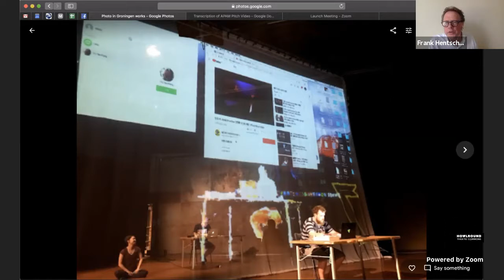SEGAL TALKS Chou Tung yen, Wu Kang Chen, & Kathy Hong (Taiwan)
Join us for an update on the situation for theatre artists in Taiwan.

Chou Tung-Yen is the founder and director of Very Mainstream Studio & Very Theatre Company Centering around theatre and moving image, he makes interdisciplinary works of performance, installation, and music video. By blending digital imagery, physical movement and theatrical elements, he has created several award-winning performances including Emptied Memories and Teatime with me, myself and I. Alongside creating poetic theatre performances/ installations, he made several short films and feature documentaries which screened internationally, including Golden Horse Festival, Seattle International Film Festival and OutFest in LA.

Wu-Kang Chen, born and raised in Taiwan, started studying dance at the age of twelve and graduated from the Taiwan University of Arts. Wu-Kang joined Eliot Feld’s Ballet Tech, where he became a soloist the following year, and Peridance. Starting his long-term collaboration with choreographer Eliot Feld, he was invited to join Feld’s Diamond Project of New York City Ballet in 2006. In 2004, he co-founded HORSE Dance Theatre as Artistic Director with significant works including Velocity (2007), Bones (2008), 2 Men (2012) which toured in Asia, the US and Europe. Wu-Kang curated Dance X Sounds seasonal improvisation platform Primal Chaos in 2016.

Kathy Hong is TEH Chairperson of the Performing Arts Network Development Association an association of arts managers in Taiwan,
and an advisor to the Cloud Gate Dance Theater, ALIEN Art Centre, and Vocal Asia Festival. She is an arts professional with extensive experience in theater and international collaboration. She was Executive Director of OISTAT – International Organization of
Scenographers, Theater Architects and Technicians 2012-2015, and Marketing Communications Director of National Kaohsiung Center for the Arts 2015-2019.

Additional thanks to Chi-Ping from Taipei Cultural Center.